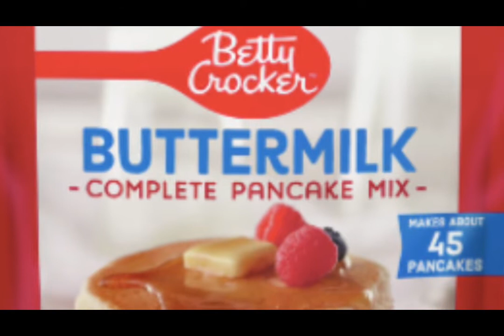AH BREAKFAST!!!!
This story is about all things wonderful about breakfast including Pancakes, Eggs, Coffee, Bacon and Sausage